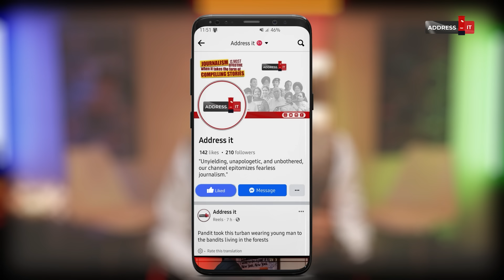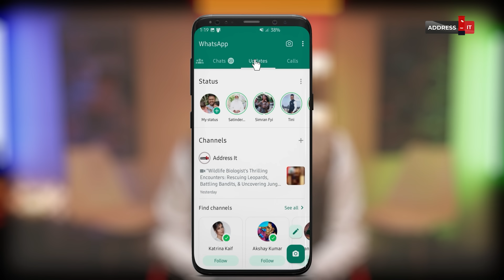ਲੋਕਾਂ ਨੂੰ ਪੈਂਦੇ ਹਾਰ, ਸੁਣਿਆ ਕੰਗਣਾ ਦੇ ਲਫੇੜਾ ਵੱਜਿਆ, Kangana Ranaut ਦੇ ਥੱਪੜ ਵੱਜਣ ਤੇ ਮੁੰਡੇ ਨੇ ਲਿਖਿਆ ਗੀਤ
In this video, Harry Dhanoa, a Punjabi lyricist, wrote and sang a song upon learning that Kangana Ranaut, a Bollywood actress and Member of Parliament from the Mandi constituency in Himachal Pradesh, was slapped at Chandigarh airport by a female Central Industrial Security Forces (CISF) personnel.

Defending her actions, the CISF personnel, Kulwinder Kaur, explained her reasons for taking such a step.

Kulwinder Kaur stated that Kangana Ranaut had made a comment that the farmers protesting in Delhi were being paid 100 rupees each for their participation.

Later, in a video statement, Kangana Ranaut confirmed that she was indeed hit by Kulwinder Kaur.

Kulwinder Kaur, a CISF constable from Sultanpur Lodhi in Kapurthala district, was on duty at Mohali Airport when the incident occurred. The altercation took place in the security hold area (SHA) of the airport, where passengers undergo frisking before boarding their flights. Ranaut, scheduled to fly on flight UK707, was undergoing the standard security check when the situation escalated.

The CISF confirmed that Kulwinder Kaur has been suspended with immediate effect, and an enquiry has been ordered into the matter.

Kangana Ranaut slapped by CISF constable at Chandigarh airport
Kangana Ranaut Slapped By CISF Guard At Chandigarh Airport; SHOCKING Video Goes Viral
Kangana Ranaut slapped at Mohali airport | Watch the Mandi MP's video statement after the incident
Who Would Dare To Slap Kangana Ranaut ?
Kangana Ranaut issues statement after alleged slapping incident: I am safe, but how do we handle the growing terrorism in Punjab?